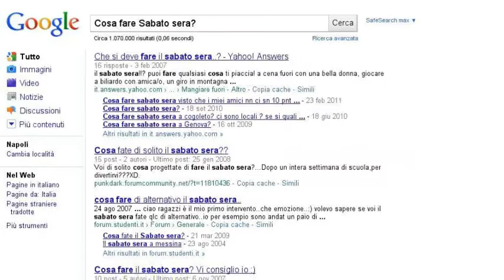Sabato 4 aprile, Troisè - San Giorgio a Cremano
+ CHE divertente ma COINVOLGENTE si scatena la voglia del QUIZZOMANE che c'è in TE
con

BENZY & MARCO
TUTTI PRONTI CON I TELECOMANDI SUI TAVOLI
x CLICCARE e indovinare per portare la tua squadra alla vincita di SPUMANTE, SANGRIA, GADGET e addirittura esci GRATIS (non paghi il conto)

In diretta TELEVISIVA MILAN INTER

CONTATTO TV
NOTTAMBULANDO
Dé Dé sangria party

KARAOKE a richiesta!

DISCOTECA con Mr. CHARLIE & TEDDY D
su le mani  con i ritmi dagli anni 80 ad OGGI

FORMULA mangia & bevi ampio parcheggio

TROISE' discoshow pub via Manzoni usc. autostr. San Giorgio a Cremano

info e prenotaz- 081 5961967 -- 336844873